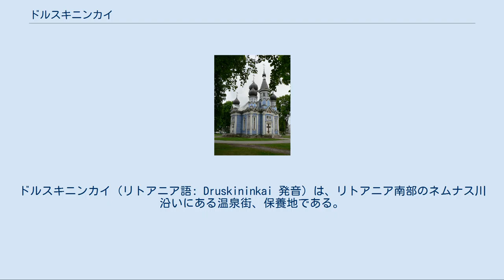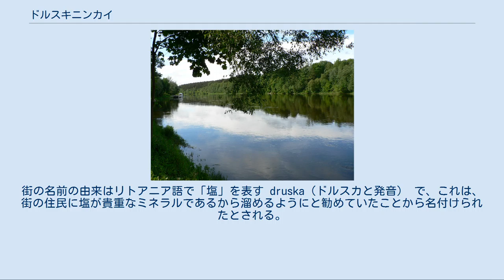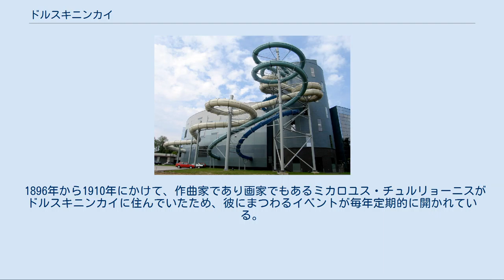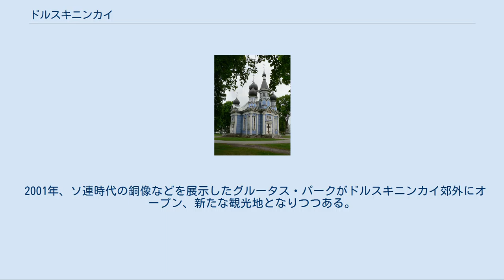ドルスキニンカイ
ドルスキニンカイ（リトアニア語: Druskininkai 発音）は、リトアニア南部のネムナス川沿いにある温泉街、保養地である。
ドゥルスキニンカイとも表記する。
ベラルーシやポーランドとの国境に近い。
人口は 16,215 人（2009年現在）。
リゾート地としての歴史は19世紀にまで遡る。
 ドルスキニンカイはネムナス川沿いに面しており、街は川、湖、丘そして森林といった自然にあふれている。
 中世初期の頃、現在のドルスキニンカイのあたりにはバルト族の一派が住んでいたとされる。
13世紀には、同じくバルト族のリトアニア人によって統治され、ドイツ騎士団からの攻撃に備えるための小さな城が造られた。
その城もドイツ騎士団に征服され、1308年に破壊された。
その後、街はすぐに廃れていくことになる。
 今日のドルスキニンカイが初めて資料に登場するのは1636年のことである。
街の名前の由来はリトアニア語で「塩」を表す druska（ドルスカと発音） で、これは、街の住民に塩が貴重なミネラルであるから溜めるようにと勧めていたことから名付けられたとされる。
18世紀後半、ドルスキニンカイの水に含まれるミネラルは健康に良いことが発見され、ぜんそくの治療に用いられるようになった。
19世紀前半、ヴィリニュス大学教授のイグナス・フォンベルガスはドルスキニンカイの水の化学構成を分析し、多くのカルシウム、ナトリウム、カリウム、ヨウ素、臭素、鉄分そしてマグネシウムが含まれていることを発見した。
彼はまた、このドルスキニンカイがヴィリニュス市民にとって良いリゾート地であると紹介した。
 ドルスキニンカイを流れるネムナス川 1837年、ロシア皇帝ニコライ1世がドルスキニンカイに温泉地としての資格を与え、それから木造のペンションや旅館が建てられるようになった。
 この温泉は旧ポーランド・リトアニア共和国内の他の地域でも有名となった。
1862年にワルシャワとサンクトペテルブルクを結ぶ鉄道が開通し、その駅が街から 19 km 離れた場所に作られた。
20世紀初頭までドルスキニンカイの温泉はこの辺りで最も有名なリゾート地として知られるようになり、多くの観光客や患者が世界中から来るようになった。
また、ヴィリニュス、ワルシャワ、モスクワの中流階級の夏の別荘地としても利用されるようになった。
 第1次世界大戦後、この街はポーランド領となり、ポーランド三大リゾート地として知られるようになった。
ユゼフ・ピウスツキが夏の休暇にここを利用し、さらに街の発展を促進したため、より一層の人気を博すことになる。
その後、街のほとんどのリゾートはポーランド国営銀行に買収され、豪華な大邸宅やペンションが建てられた。
 1939年にポーランド領の半分がソ連に占領されドルスキニンカイがソ連領となると、白ロシア・ソビエト社会主義共和国への編入の問題が突きつけられ住民投票が実施されたが、結果、住民は白ロシア編入を拒否。
1940年、ドルスキニンカイはリトアニア・ソビエト社会主義共和国に編入されることとなった。
 1951年から街は急激に成長し始め、療養所や温泉病院が開設された。
そしてソ連中から年間40万人もの人がこの街を訪れるほどの人気のリゾート地となった。
 ドルスキニンカイのウォーターパーク ソ連崩壊とともにリトアニア経済は打撃を受け、そのリゾート地も観光客不足に悩まされることとなる。
2001年、ドルスキニンカイの失業率は 29 % に達したが、その後、自治体や民間企業による療養所や温泉施設、街のインフラストラクチャーの再整備により観光客の数は年々増え続け、ドルスキニンカイの経済は回復をみせた。
 2006年12月26日、リトアニアで最初のウォーターパークがドルスキニンカイにてオープンした。
 ドルスキニンカイにある正教会の聖堂 ドルスニキンカイには多くの美術館や博物館があり、また様々なイベントが春から秋にかけて行われる。
 1896年から1910年にかけて、作曲家であり画家でもあるミカロユス・チュルリョーニスがドルスキニンカイに住んでいたため、彼にまつわるイベントが毎年定期的に開かれている。
 1985年から毎年秋に開催されている「詩」のイベントは、世界の文学者からの注目を集めている。
 2001年、ソ連時代の銅像などを展示したグルータス・パークがドルスキニンカイ郊外にオープン、新たな観光地となりつつある。
 2006年、ジュニア世...